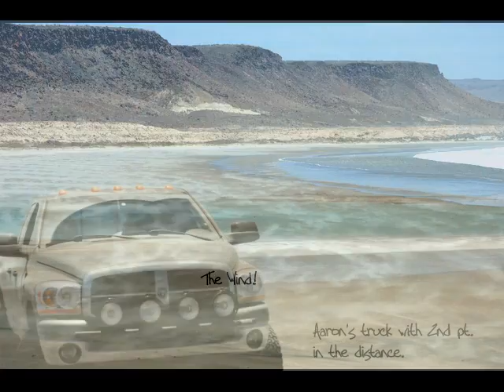Adventure in Baja with Aaron & Katherine - April 2010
Trip to San Juanico, BCS, Mexico for Easter